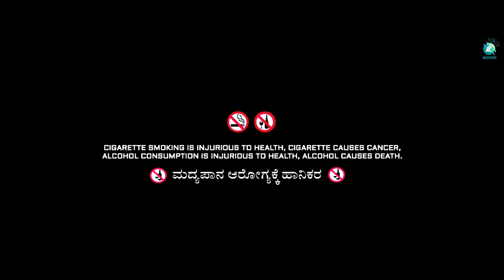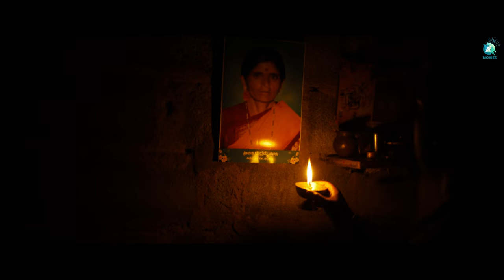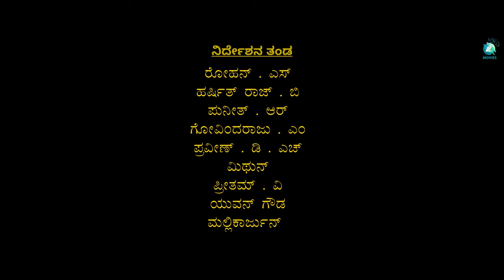Raktadayaka Kannada Short Film | Vishaan Sharath, Kaavya, Prem L Gowda, Jaanavi | Upendra R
Watch the Kannada New Short Film "Raktadayaka" Starring Vishaan Sharath, Kaavya, Prem L Gowda, Jaanavi, Music By Santhosh Joshua, Directed and Produced By Upendra R

♫ Movie: Raktadayaka
♫ Cast: Vishaan Sharath, Kaavya, Prem L Gowda, Jaanavi
♫ Producer: Upendra R
♫ Director, Writer, Lyricist, Stunt: Upendra R
♫ Dialogue: Naveen Raj
♫ DOP: Rangaswamy G
♫ Editor, Visual Design, Color, Finishing: Chirag Vivek
♫ ADR: Arpit Shakya
♫ Publicity Design: Chethan LV
♫ Direction Team : Rohan S, Harshit Raj B, Punith R, Govindaraju M, Praveen DH, Mithun, Yuvan Gowda, Preetham V, Mallikarjun
♫ Camera Rental: Garuda Rentals
♫ Editing and DI Studio : Aniketana